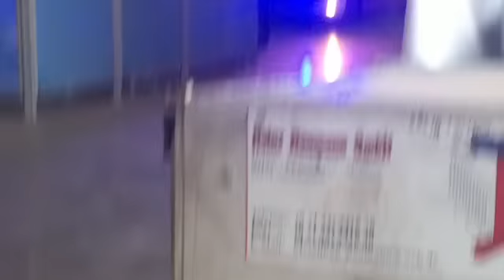[ Werksfeuerwehr Berufsfeuerwehr Freiwillige Feuerwehr Rettungsdienst] Heilbronn Teil 1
Hier zu sehen der Zusammenschnitt von Heilbronn/ Landkreis